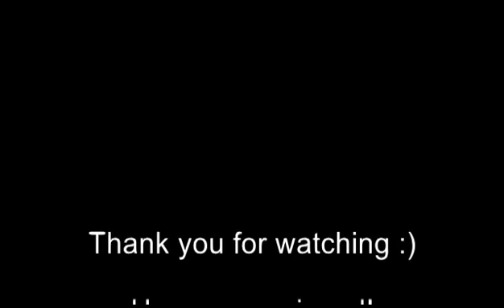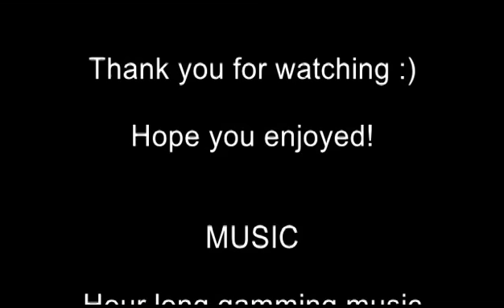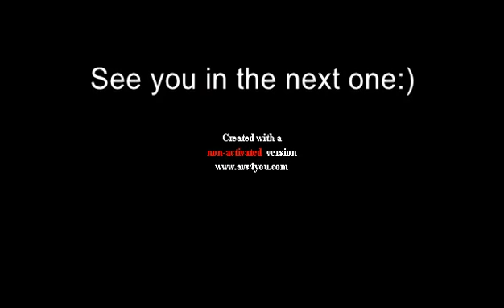PARCORE ON WOODEN DOORSMinecraft Random #1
I decided to mash some clips together into a funtage of Minecraft. enjoy!:)